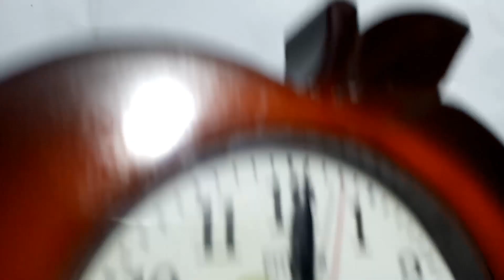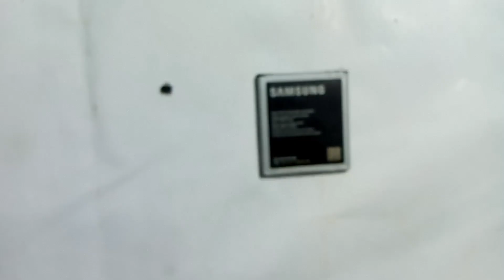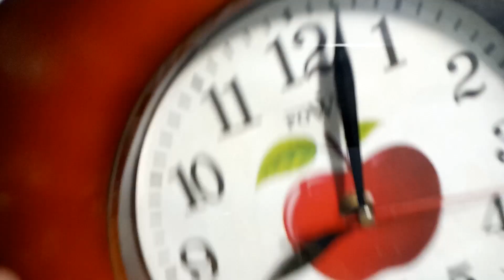How To Make Life Time Rechargeable Wall Clock | clock ko kaise rechargeable banaye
How To Make Life Time Rechargeable Wall Clock

3.7v to 1.5v converter, life time cell for wall clock, clock, electronics, diy, how to make clock cell from mobile battery, how to make wall clock cell from 3.7v battery3.7v to 1.5v converter
life time cell for wall clock
life time battery
lifetime battery for any clock
wall clock
how to make clock cell from mobile battery
how to make wall clock cell from 3.7v battery
wall clock life time battery
mobile battery
rechargeable wall clock
how to make clock cell from 3.7v battery
3.7 volt to 1.5 volt converter
battery operated wall clock repair
simple electronic circuits
3.7v to 1.5v converter circuit diagram
life hack gadgets